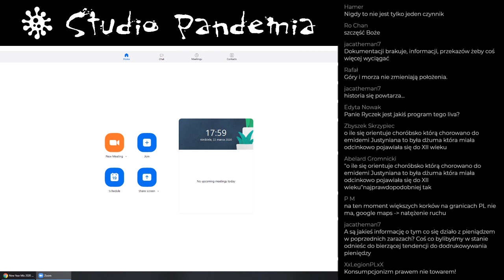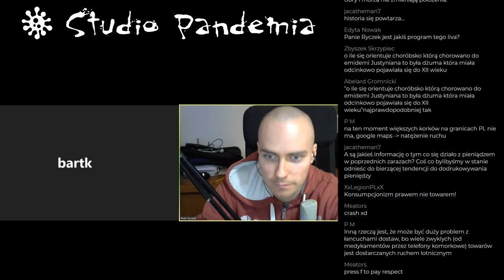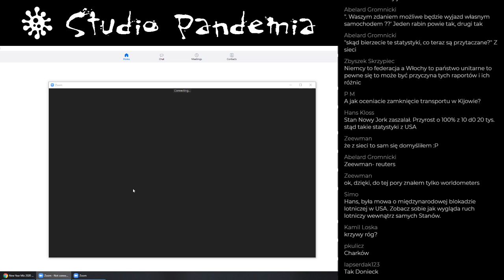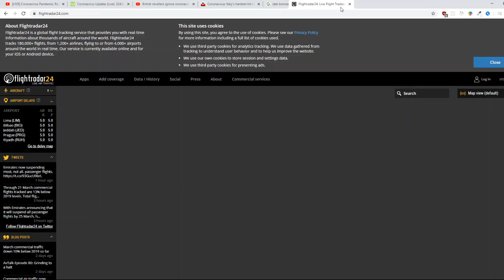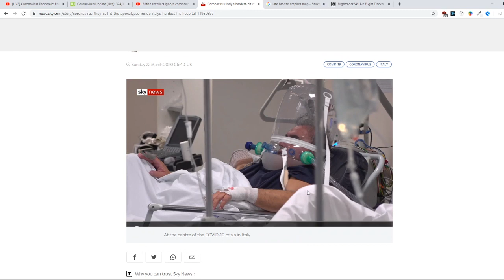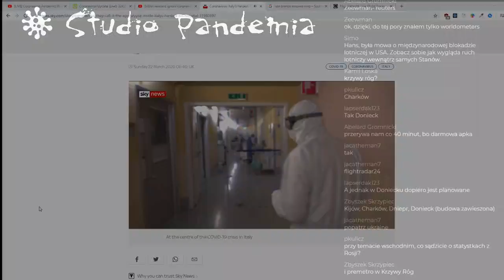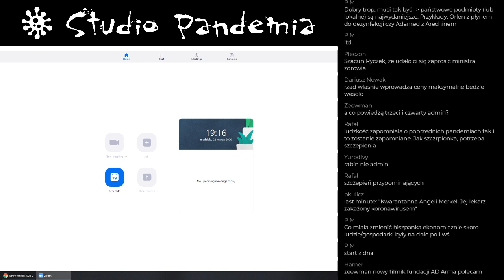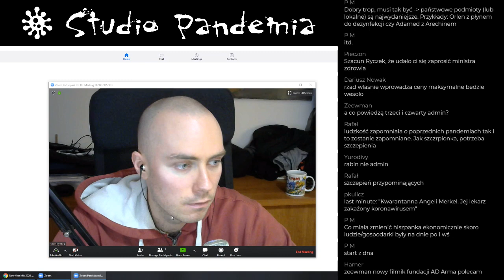Studio Pandemia #1: Wielkie epidemie w historii ludzkości (Rapacki, Kiraga, Gawroński)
Rozmawialiśmy głównie o wielkich epidemiach jakie dotykały ludzkość, o tym jak duży mogły mieć wpływ na wielkie ówczesne przemiany i czy w podobnym tonie możemy rozpatrywać obecną pandemię koronawirusa?

Ze mną: Franek Rapacki, Bartek Kiraga i Eryk Gawroński

Materiały wymienione na streamie:
#1 The Mosquito: A Human History of Our Deadliest Predator Hardcover Timothy C. Winegard
#2 1491: New Revelations of the Americas Before Columbus
#4 1177 przed Chr. Rok, w którym upadła cywilizacja